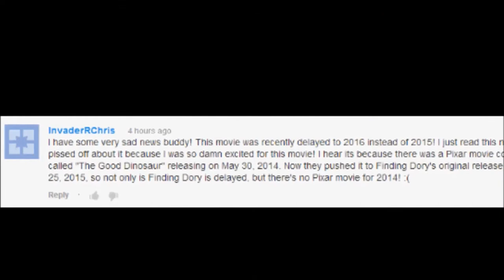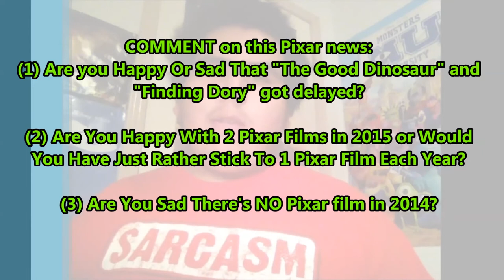NO Pixar Film In 2014 & 2 Pixar Films Are Delayed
22tigerdude brings you the movie news and it's Pixar news this time with the announcement of 2 PIXAR films being delayed, one of them originally being a 2014 film but now being delayed to a 2015 film meaning there's no Pixar film in 2014. Enjoy!!!